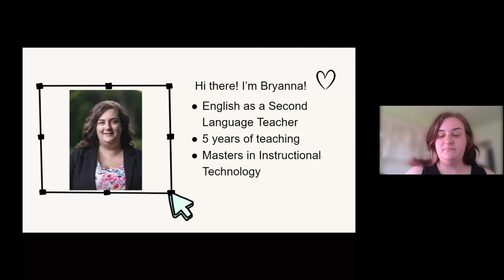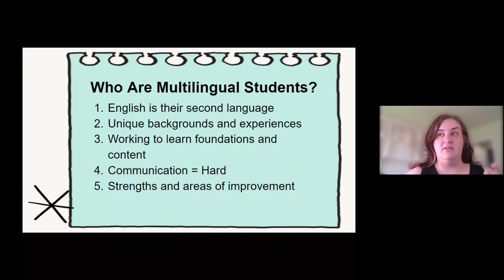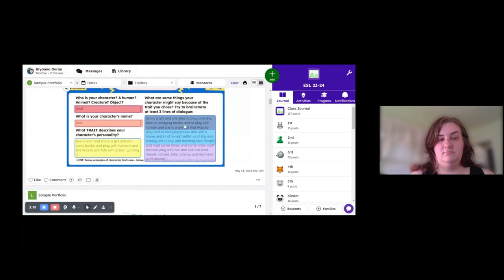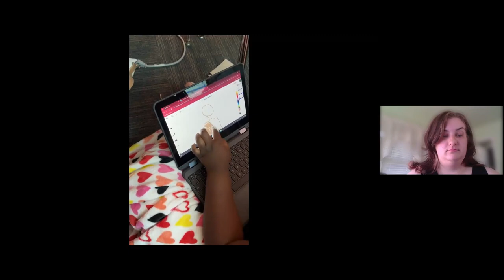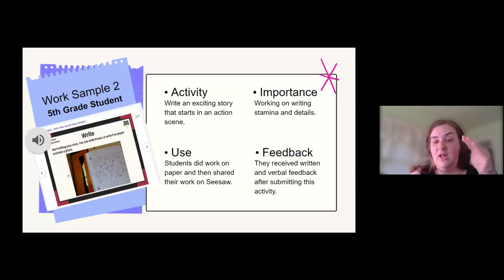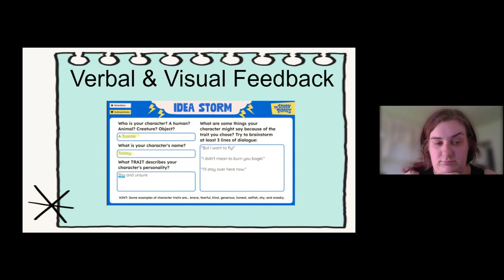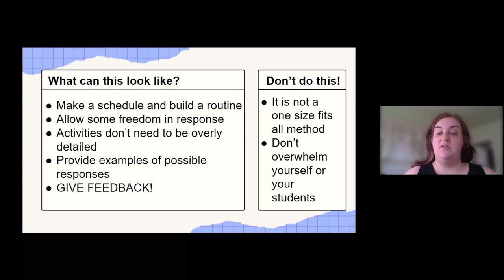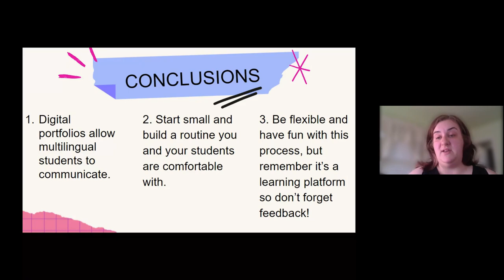Digital Portfolios for the Multilingual Learner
How do you communicate with the world around you? Let’s delve into the realm of digital portfolios for multilingual learners. For ELL students who may feel disconnected from their peers, discover strategies to include them, communicate with them and their families, differentiate for their needs, and teach them to curate their own work. Let’s help these students reach their full potential!